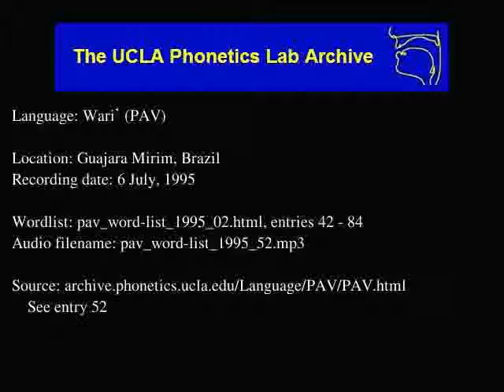Wari' audio: pav_word-list_1995_52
Language family: Chapacuran; Wari group;
Date: 7/6/1995

Contributor: Jap (Female, 32 years)
UCLA Phonetics Archive